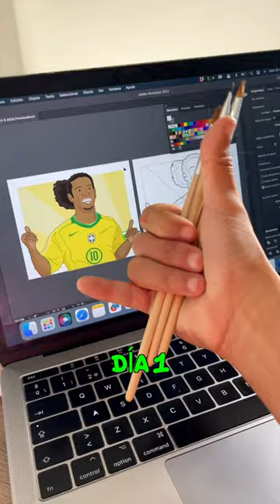DÍA 1 pintando a RONALDINHO 🎶🤙🏾🇧🇷